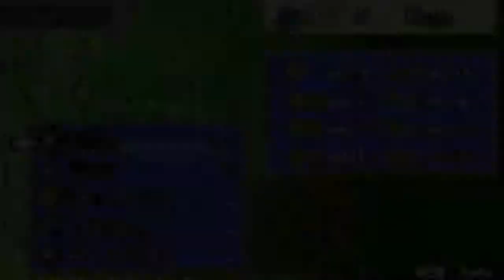Let's Play Fire Emblem 7: Part 46 (Eliwood Normal) - Cutscenes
Final post commentary episode. This part is very dull if you've played the game as much as I have. The action ends in a minute or two, and the rest is cutscenes and battle prep. I stopped commentating like 4 minutes in.

This is definitely a skippable video.